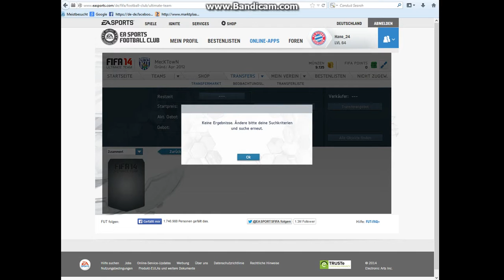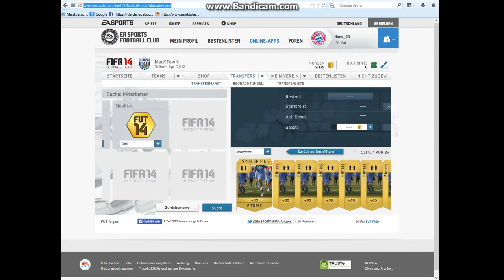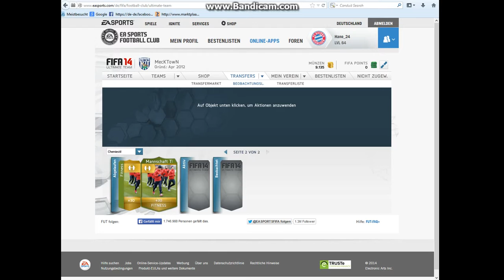FIFA14/Trading/Tipp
Sry das ich so leise war , hab da was falsch eingestellt.
Hoffe es hat euch trotzdem gefallen.
Mfg
ChadiChaZz